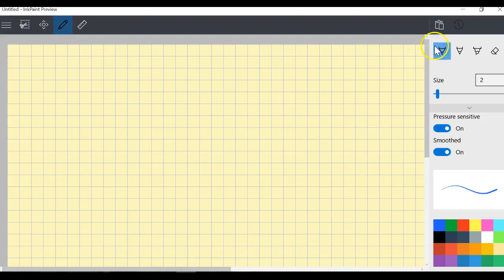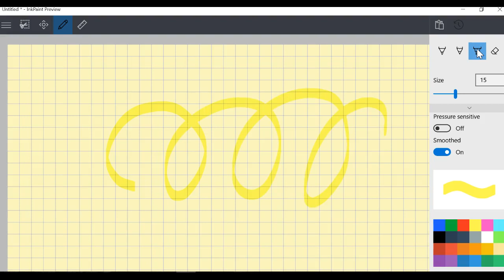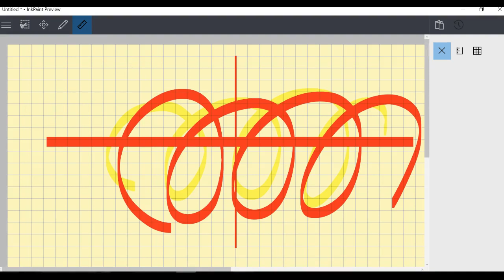InkPaint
Beschrijving basis functionaliteit InkPaint